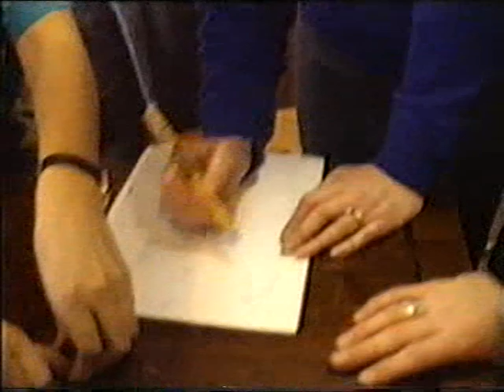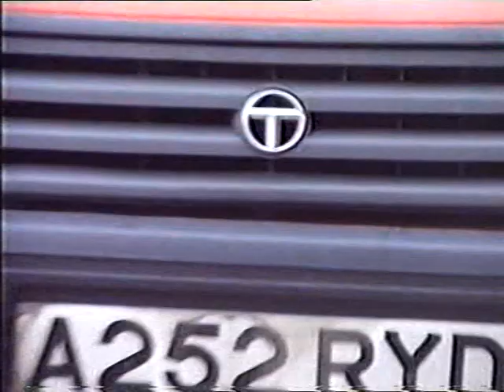Trentham High 1991 Part 5